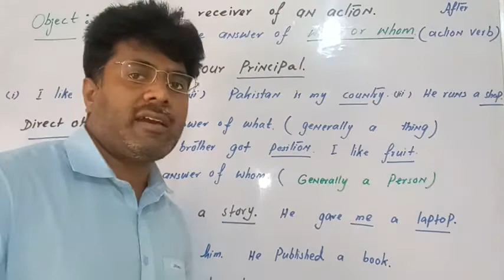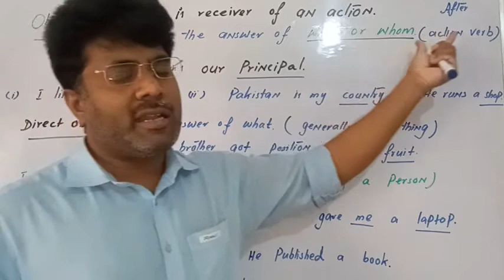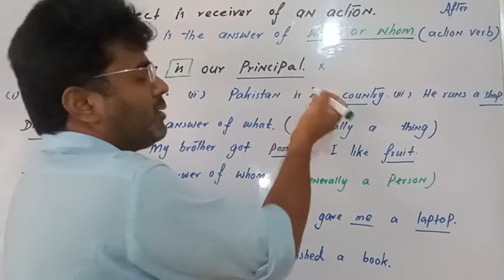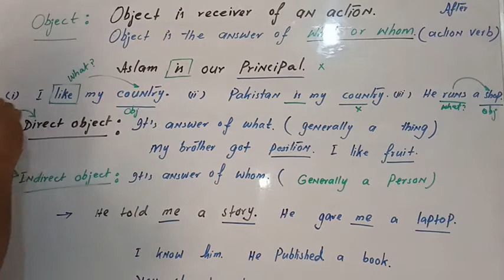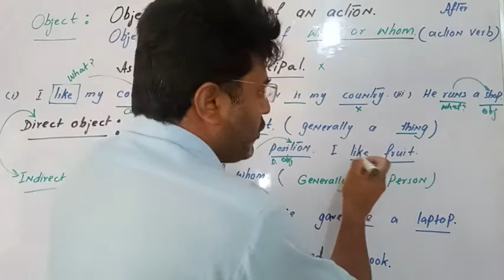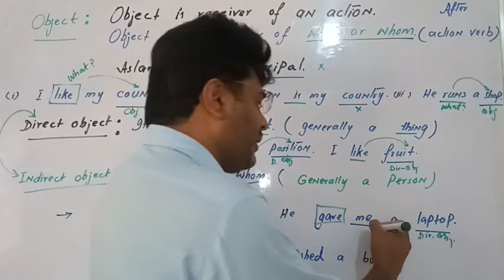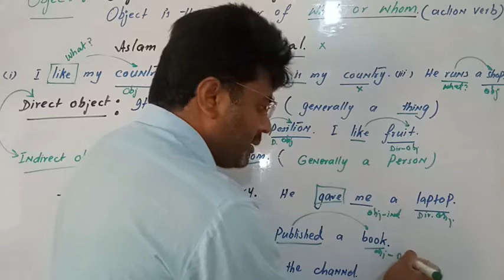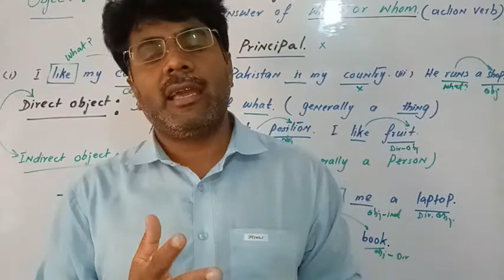Direct vs indirect Object and English grammar lesson.